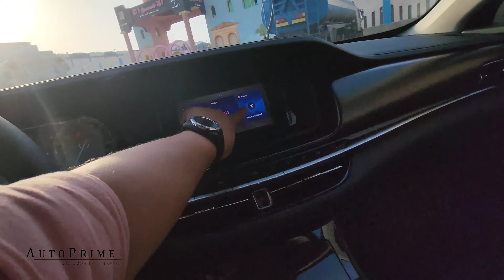എല്ലാം ഇനി ചൈനീസ് ആകുമോ |GAC GA-6 | AutoPrime | Automobile | GAC MOTORS